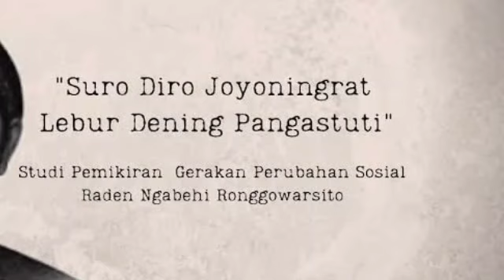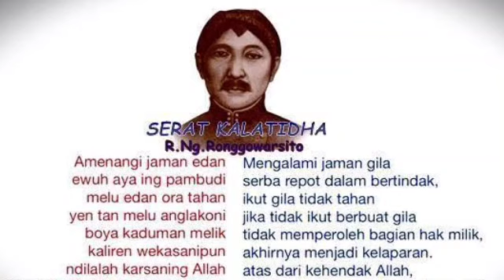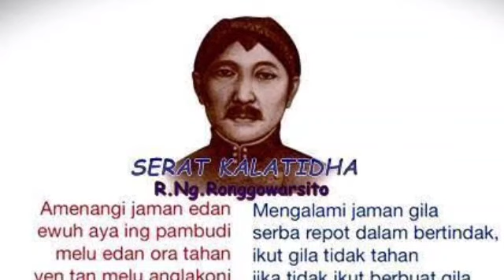Ramalan Rangga Warsita soal pemimpin Indonesia dari bung Karno hingga pemimpin paling ditunggu